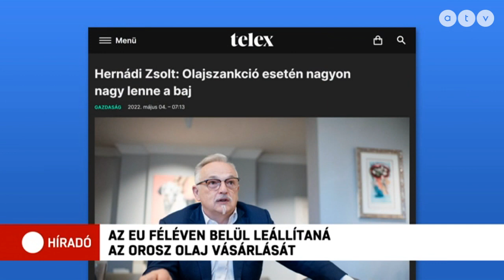Itt az újabb szankciócsomag: az EU fél éven belül leállítaná a teljes orosz olaj vásárlását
Fél éven belül leállítaná az orosz olaj vásárlását az Európai Unió - jelentette be Ursula von der Leyen, az Európai  Bizottság elnöke. A tervezet szerint először csak a nyersolaj, majd később a finomított olaj behozatalát is megszüntetnék.